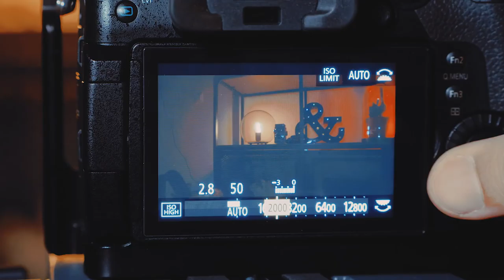Panasonic GH5s REVIEW - Beter dan de GH5?!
Is de Panasonic GH5s echt zoveel anders dan de GH5? Hoe goed doet die het bij weinig licht? En maak ik zelf de overstap als GH5 eigenaar naar de GH5s?